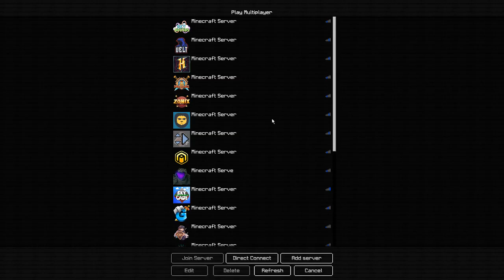Trolling our REXTHEBEE W/Rexthebee and Blazer__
He wanted to decap us so we thought we should play a little game.